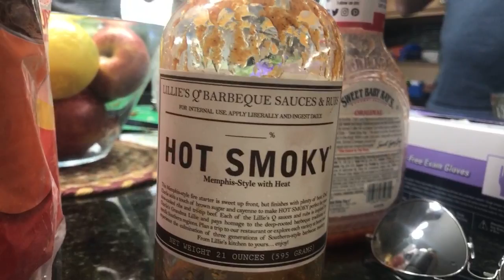Cinco De Miyo Cookout | Chef Tim Johnson